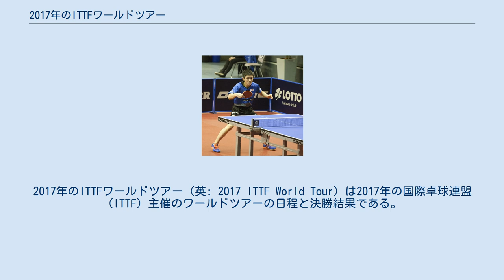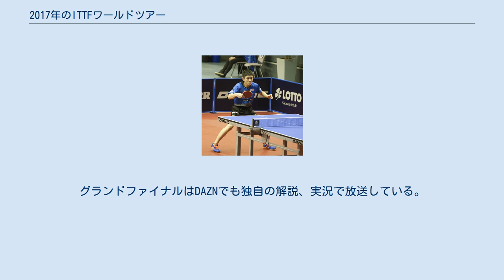2017年のITTFワールドツアー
2017年のITTFワールドツアー（英: 2017 ITTF World Tour）は2017年の国際卓球連盟（ITTF）主催のワールドツアーの日程と決勝結果である。
 以下国際卓球連盟発表のスケジュール。
 プラチナイベント レギュラーイベント グランドファイナル プラチナイベント 決勝 カタールオープン ジャパンオープン 中国オープン オーストラリアオープン オーストリアオープン ドイツオープン レギュラーイベント 決勝 ハンガリーオープン インドオープン 韓国オープン ブルガリアオープン チェコオープン スウェーデンオープン ベラルーシオープン タイオープン チリオープン スロベニアオープン クロアチアオープン ブラジルオープン 平壌オープン ナイジェリアオープン ポーランドオープン ベルギーオープン スペインオープン 国際卓球連盟の動画配信サイトITTVとLaola1.tvを通じて一部の試合を無料でインターネット配信されている。
日本ではテレビ東京、BSジャパン、J SPORTSが独自の解説、実況で録画放送している。
グランドファイナルはDAZNでも独自の解説、実況で放送している。
 またYoutubeのテレビ東京卓球公式アカウントでも配信されている。